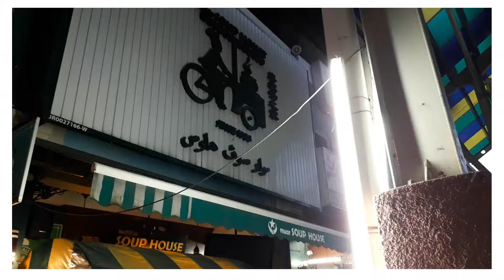VLOG : Pagoh Semester 1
Hello guys! Just upload this new video about our life in IIUM Pagoh. I'm hoping that you enjoy the video especially our days in Pagoh.I'm gonna update more after this about my TaWe weeks and my Johor Bharu vlog if i have time to edit.

Hoping that you'll enjoy it. See yah guys later.